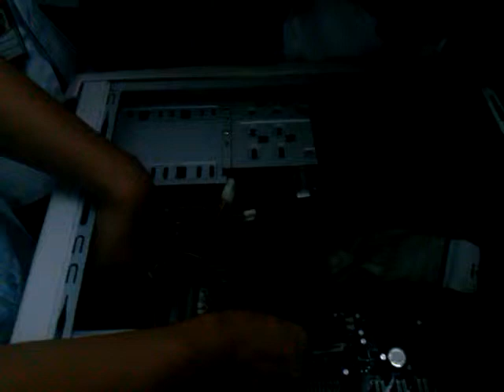Lecture HASOP pt. 1 CAE